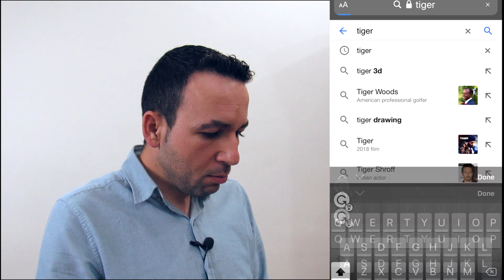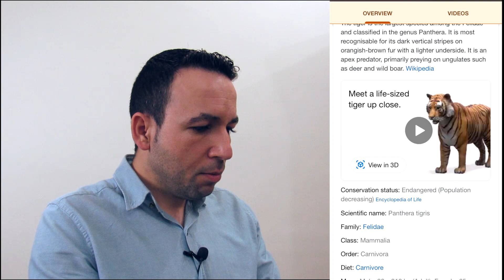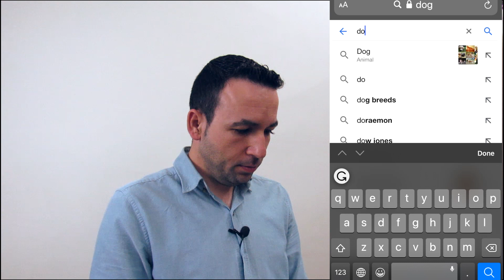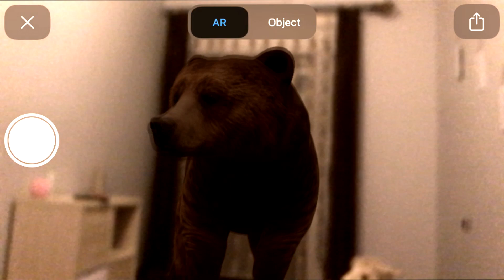كل حيوانات جوجل 3D في فيديو واحد | شرح مفصل كيف تشغل خاصية 3D animals on Google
في حلقة اليوم من قناة رائد تكنولوجي سوف نعرض ميزة رهيبة وجميلة جدا ومسلية لجميع افراد العائلة هذه الميزة اطلقتها جوجل على منصة البحث بحيث انك لا تحتاج لتنزيل اي تطبيق كل ما عليك ان تكنب في منطقة البحث اسم احد الحيوانات التي قمنا بعرضها في الفيديو و سوف تظهر الحيوانات بخاصية ثلاثي الابعاد ( حيوانات ثلاثي الابعاد ) باستخدام تكنولوجا جوجل ثلاثي الابعاد 3D Google animal و يمكنك من التقاط الصور او الفيديو لهذه الحيونات ثلاثية الابعاد و مشاركتها مع من تحب.
و ما يميز خاصية جوجل ثري دي  حيوانات بانها تظهر الحيوانات وكانها حقيقية و بشكل واقعي في الغرفة او بالقرب من الاشخاص الضاهرين في الفيديو او الصورة

تم عرض الحيوانات التالية في هذه الحلقة :
The following 3D Google animals were shown in this episode:
( نمر ثلاثي الابعاد Tiger 3D | اسد ثلاثي الابعاد Lion 3D | بطة ثلالثي الابعاد Duck 3D | كلب ثلاثي الابعاد Dog 3D | قطة ثلاثي الابعاد Cat 3D | سمكة القرش ثلاثي الابعاد Shark 3D | حصان ثلاثي الابعاد Horse 3D | ثعلب ثلاثي الابعاد Wolf 3D | دب ثلاثي الابعاد Bear 3D | ثعبان ثلاثي الابعاد  Snake 3D | بطريق ثلاثي الابعاد Pengowin 3D | اخطابوط ثلاثي الابعاد Octopus 3D | باندا ثلاثي الابعاد Panda 3D )

اشتراكك في القناة دعم كبير
ابل كسرت الدنيا باعلان معالج ابل M1 2021 و ماك بوك ارخص واسرع واستغناء عن المروحة Apple M1 Chip

نبذة عني:

انا رائد الشوابكة مهندس حاسوب و صانع محتوى على اليوتيوب
اعشق تقديم المساعدة للاخرين لذلك قررت عمل قناتين على اليوتيوب:

القناة الاولى اسمها  " رائد تكنولوجي " و مختصة بعالم التقنية و التكنولوجيا و شركة ابل و التطبيقات الرهيبة و المواقع المفيدة و مراجعات الهواتف

القناة الثانية اسمها  " رائد الشوابكة " و مختصة بالربح من اليوتيوب و قوانين اليوتيوب و نمو و تطوير القنوات و تقديم الدعم و المساعدة و الاجابة عن كل الاستفسارات و سوف اقوم بمراجعة قناتك اذا احببت كخدمة لك, و طرق فريدة و فعالة للربح من النت

ارجوا ان تدعمني و تشترك في القناة الان
و شكرا

رائد_تكنولوجييمكنك استخدام هذه الأغنية في أي من الفيديوهات التابعة لك، ولكن عليك ذكر ما يلي في وصف الفيديو